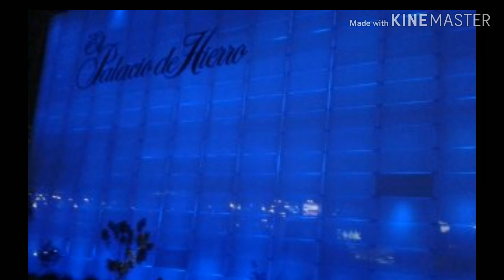LAS TOLUQUEÑAS EL TREN SE VA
Colecciones del fructuoso Martínez producciones teitipac Oaxaca México recuerdos de Monterrey en la San Pedro garza García saludos a toda la raza que se encuentra en Monterey y en donde quiera